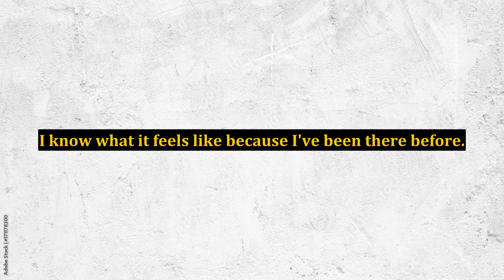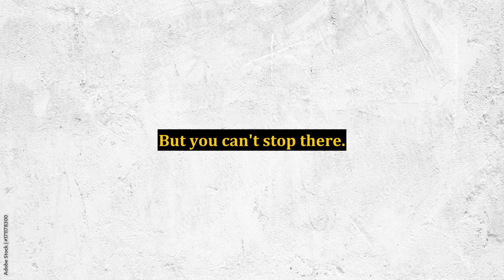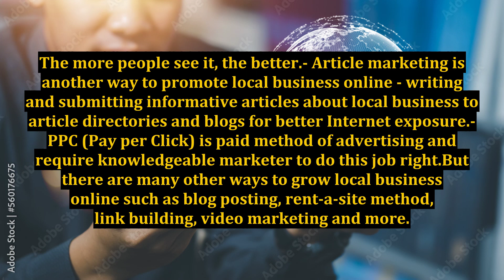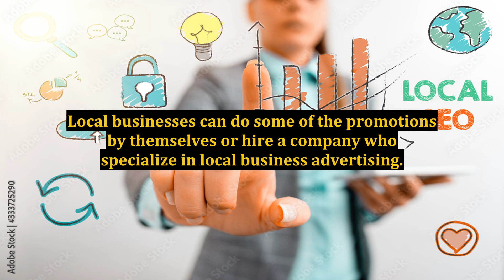Grow Local Business Online - Benefits of Online Marketing for Local Businesses